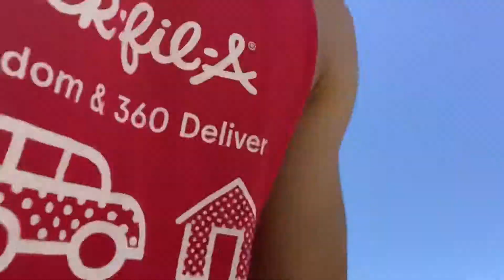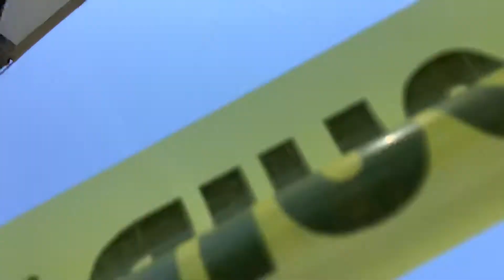EATING THE WORLD'S HOTTEST CHOCOLATE!!!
Please Check out our current fundraiser striving to help the North Texas Food Bank feed those in need
Link to Fundraiser: gf.me/u/x4bxmh